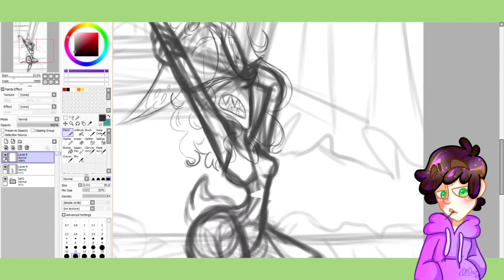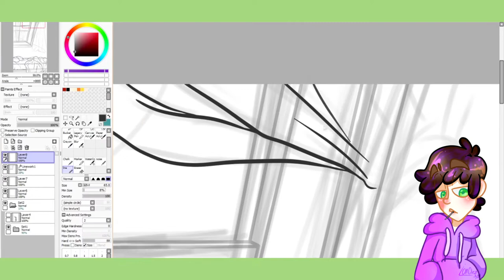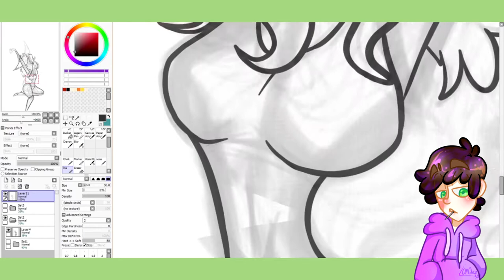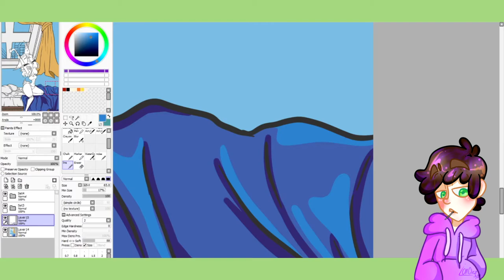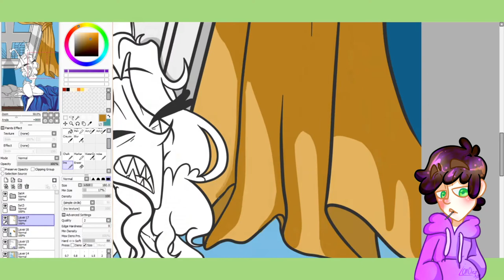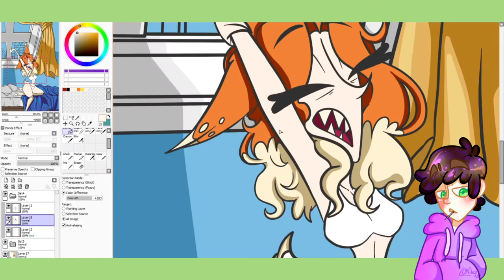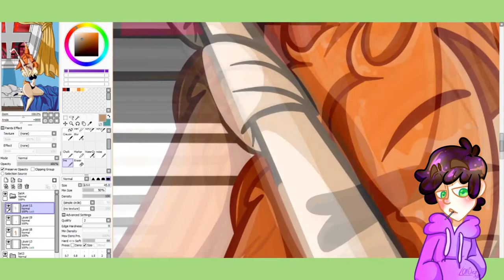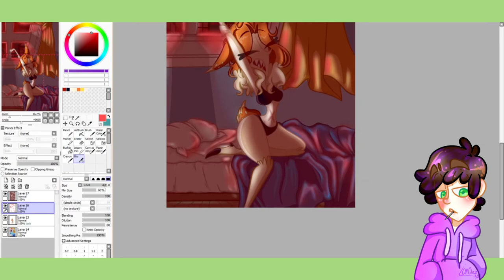-SPEED PAINT (wake up Bea)-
💚-OPEN ME-💚

Este speedpaint lo grabé el año pasado, lo estoy publicando un año más tarde, pero hey,¿mejor tarde que nunca no? XD

-FOLLOW ME IN MY SOCIAL MEDIAS TO SEE MORE OF MY CONTENT! :D

PROGRAMS:
SONY VEGAS PRO 11 FOR EDIT
PAIN TOOL SAI FOR DRAW
BLENDER FOR ANIMATE